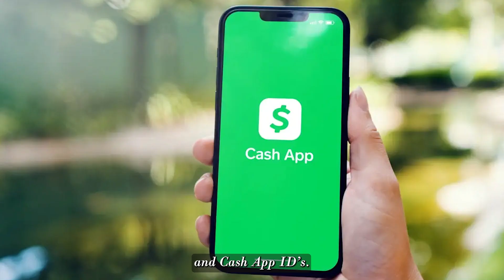Homeless in a Cashless Society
Major changes are coming to the global economic system. From what I hear, soon enough, they’ll be doing away with cash…and that means “change,” too. It’s likely to be a bumpy ride for those of us with a roof over our heads and three square meals. But lately, I’ve been wondering how the homeless might fare without a way to receive love gifts at their favorite intersections.
A good friend of mine named Jerry has also been thinking a lot about that. He and a homeless brother named John Jock started a ministry called “Love Matters” to treat the homeless in the Hickory, North Carolina area to free dinners, twice a week, at popular restaurants. In fact, this week was John Jock’s birthday, so to celebrate, Jerry staged a special event for his homeless friends.
IMG_7948 :12
But the good times kept rolling at a local Mexican restaurant. Birthday Boy John Jock got to wear the celebratory sombrero.
IMG_7966 :16
John Jock’s friends Angi and Abel joined him and Jerry to mark the milestone with some Mexican-style merry-making. Do you see the joy on their faces? The joy you can’t see is the smile on Jerry’s beaming face. He got to pay for the event, so he knows firsthand the truth of Jesus’ words. “It’s more blessed to give than to receive.”
There’s a joy that comes from giving that no globalist “cashless society” schemes can take away. In fact, you can fight back and become part of history by test-marketing a digital gifting system that can help the homeless keep going long after cash is gone. If you’d like to help, I suggest you go get a paper and pencil because you’ll be needing them in just a little bit.
And if it’s not on your phone yet, it’s easy to get. Download it at the Apple Store or the Google Play Store. You can use it to make donations and help the less fortunate, like John Jock, Angi, and Abel by making online donations to Cash App accounts already set up in their names.
If you would like to make a direct donation to these genuinely homeless individuals and show Jesus’ love to his needy brothers and sister, get out that paper and pencil I mentioned and write down the following names and Cash App ID’s. We will also put them up on the screen.
And to make a donation to John Jock, use the password: $johnjockyesiwill
We thank you. They thank you. And most important of all, Jesus Christ will also thank you…because Love Matters.